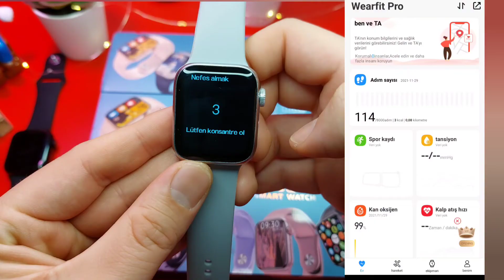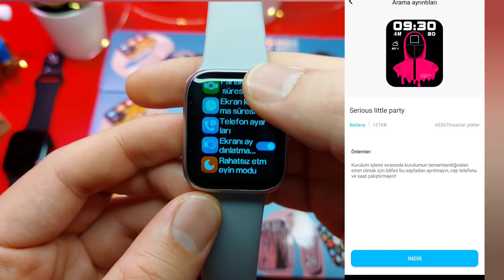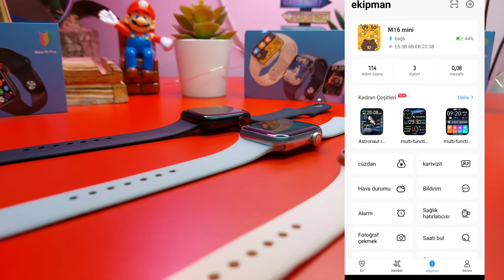M16 MİNİ Apple Watch 7 Replikası Akıllı Saat İnceleme (Squid Game Temalar)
Özellikler;
◽️2 Tuş Aktif
◽️3 Farklı menü
◽️50 ‘ dan fazla saat teması
◽️Bölünmüş ekran
◽️Dilediğiniz fotoğrafı ekran teması yapma
◽️Arama yapma, gelen aramaları cevaplama
◽️Yuvarlak tuş ile ZOOM yapma
◽️Whatsapp, Instagram, SMS vb bildirimler
◽️Kol hareket sensörü ile ekran açma - kapama
◽️Kalp atış hızı, Kan basıncı, Kan oksijeni ölçme
◽️Uyku takibi
◽️Parola koyma
◽️Spor aktiviteleri
◽️Alarm, Kronometre, Hava Durumu, Müzik Çalar
◽️Adım sayar, Nabız ölçme, Kalori vb.
◽️Değiştirilebilir kordonlar
◽️IP67 sertifikası ile suya dayanıklılık